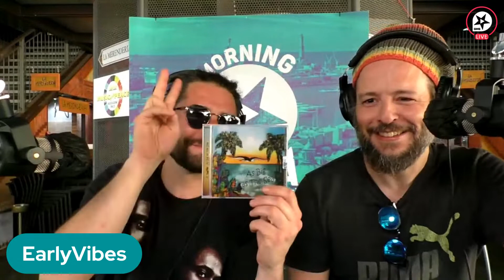Early Vibes al CHE FESTIVAL 2022 - Radio GmG